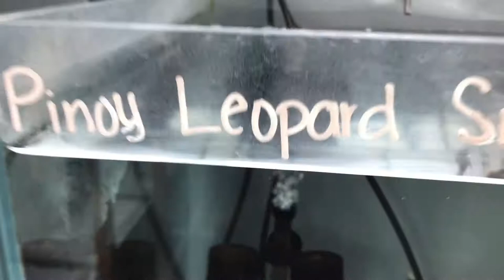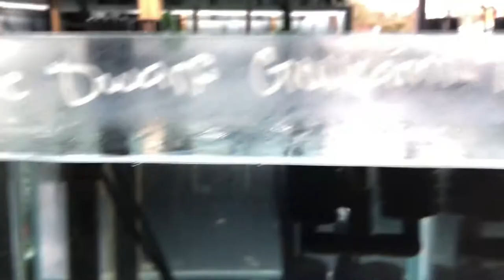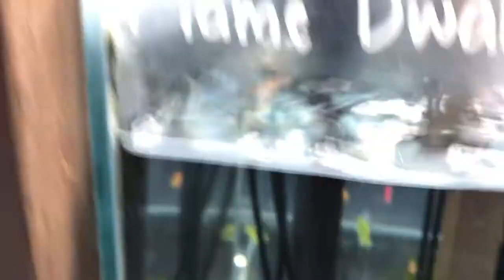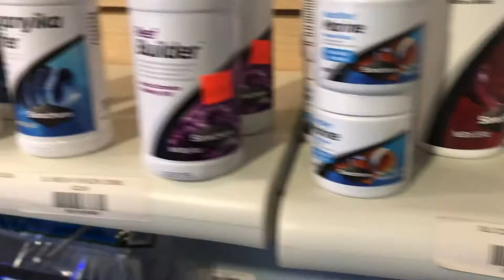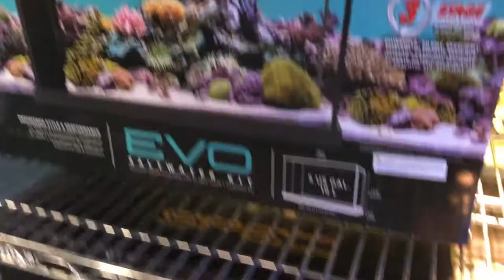Tour of local fish shop: That Aquarium Place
This little aquarium is in Spring, Texas and has loads of awesome things inside! They had cichlids, betta, angels, discus, raspbora, tetras, all sorts of goodies! The store was clean and well kept and the employees were on their toes!

Definitely recommend it.

Ended up with four new snails but I WILL be back.